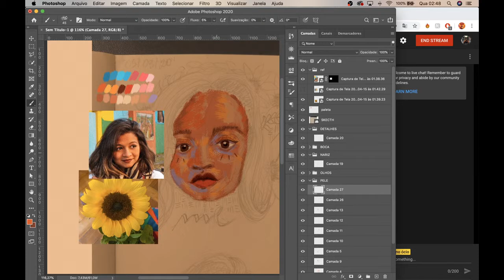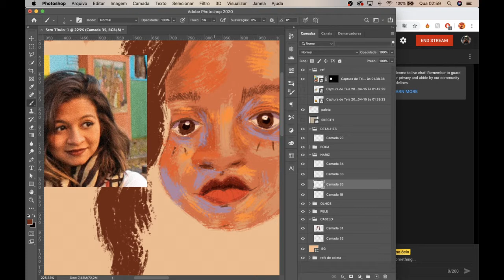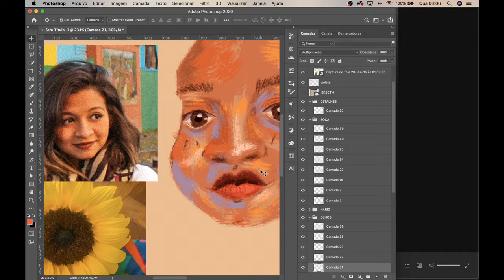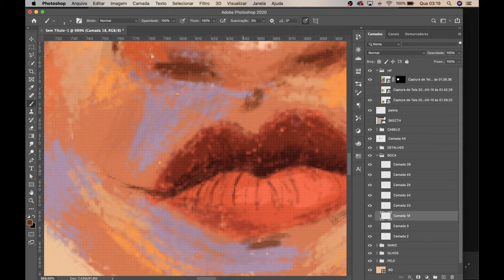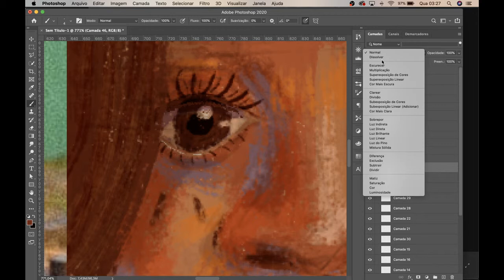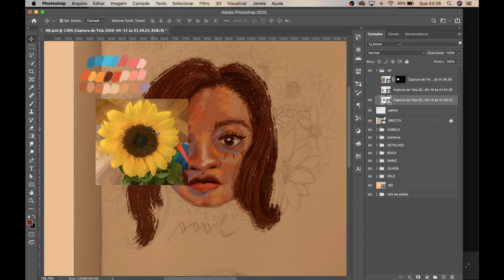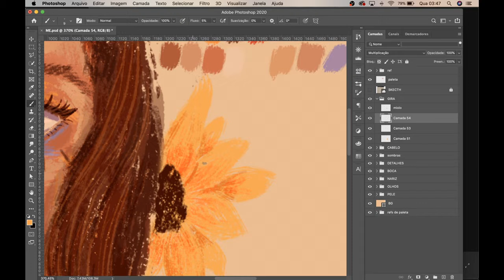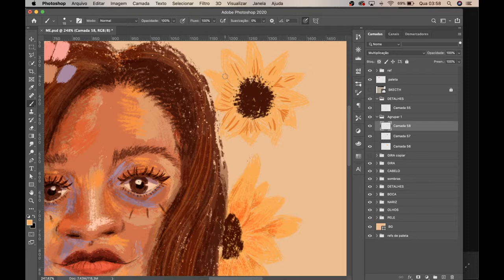LIVE PINTANDO AUTORETRATO DIGITAL - ARTE NO ÓCIO DA QUARENTENA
Oi gente! Estou testando fazer um autoretrato digital para passar o tempo e matar a insônia rs